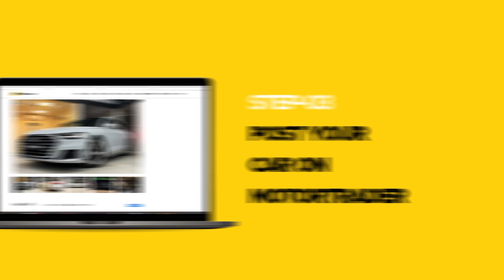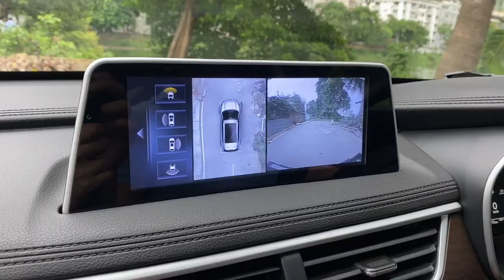DFSK Glory 2020 | Owner's experience | Budget 7 seat crossover | Cars & Conversation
Salam! Today we have te DFSK Glory which has gained a lot of recognition in the past 2 years in Bangladesh. The owner Mr. Hamim speaks about his choice of vehicle in this increasingly competitive market.